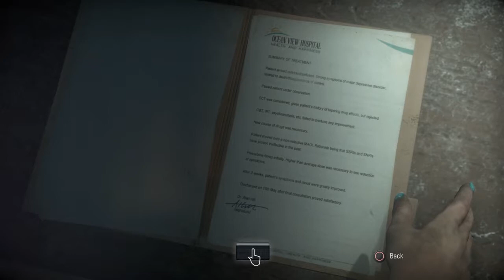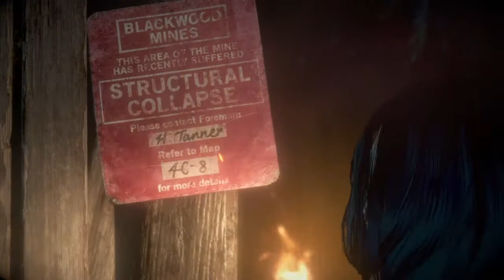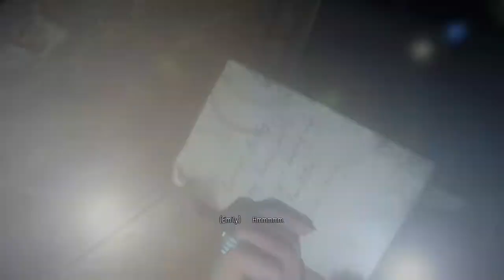How Long Can She Hold Onto That Towel For? | Until Dawn Part 7